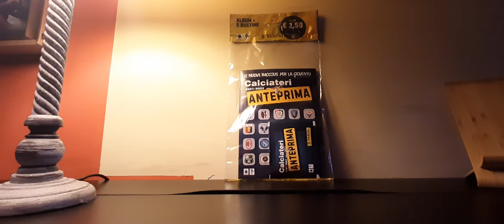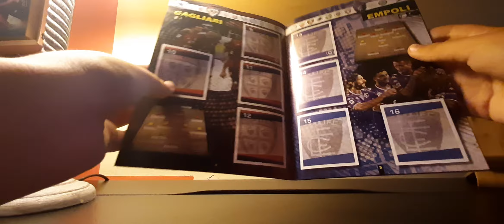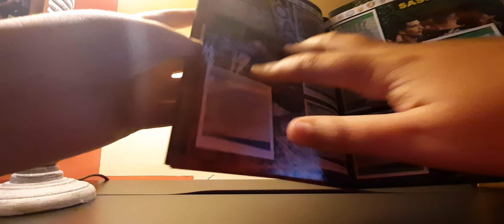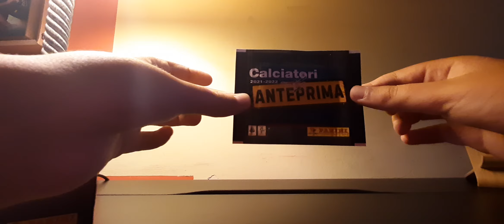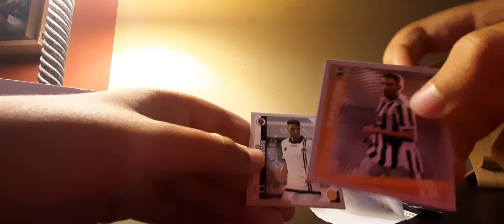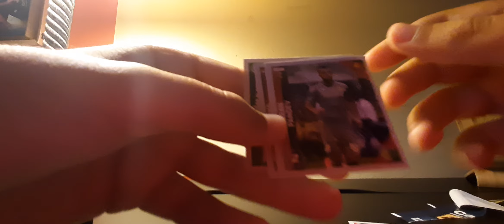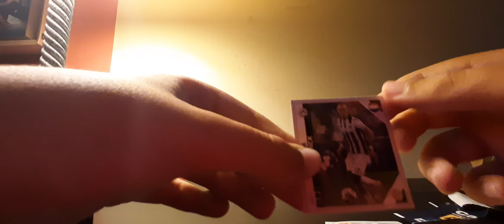Calciatori Panini 2021 - 2022 🔥 Anteprima 🔥 + Box 36 Bustine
Starter Pack Calciatori Panini 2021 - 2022 Edizione Anteprima Unboxing con Box 36 Bustine